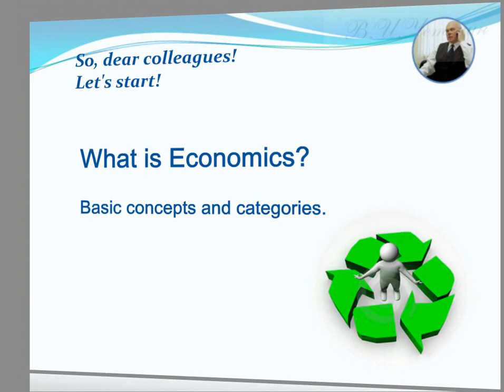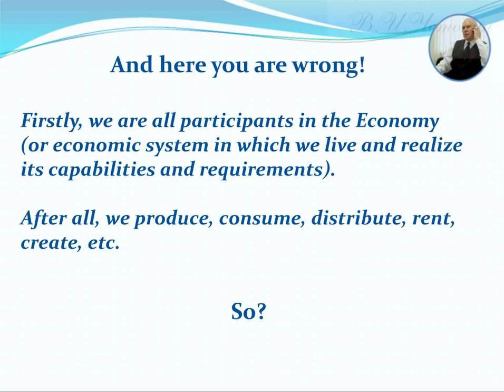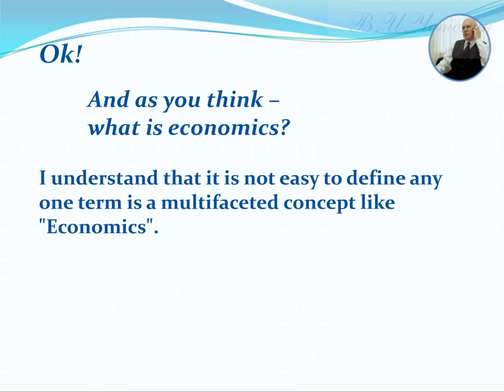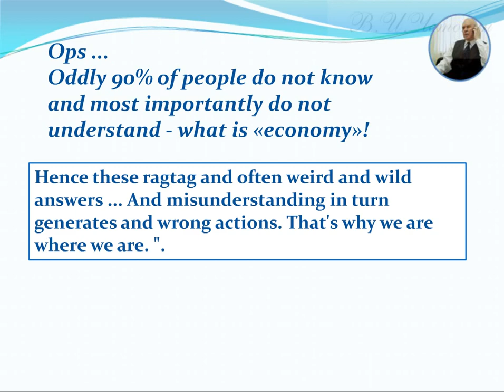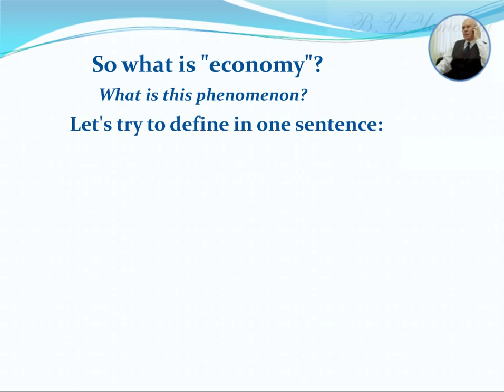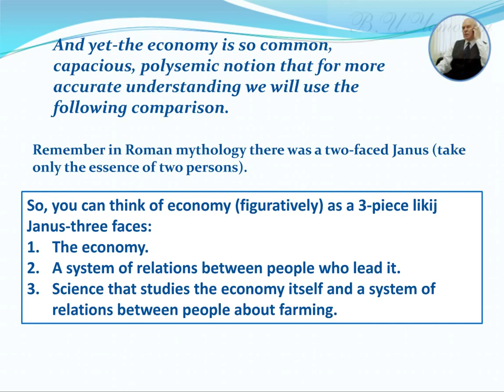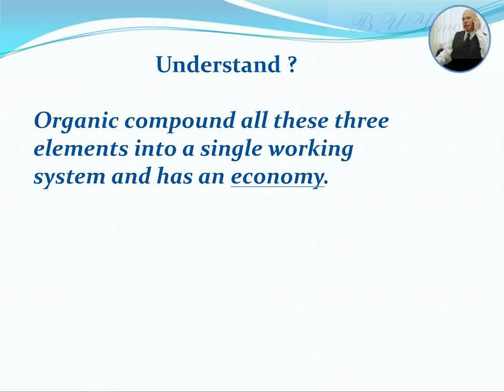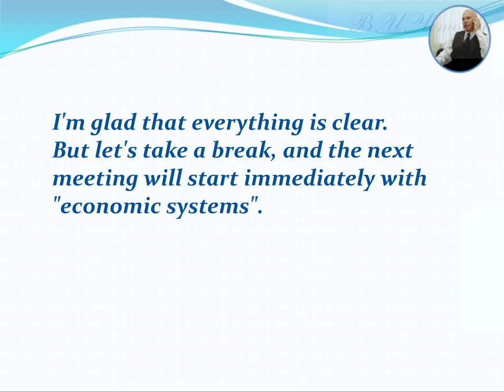What is Economics? (from the series "Just about the complex")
Oddly 90% of people do not know and most importantly do not understand - what is «economy»!
Hence these ragtag and often weird and wild answers ... And misunderstanding in turn generates and wrong actions. That's why we are "where we are. ".